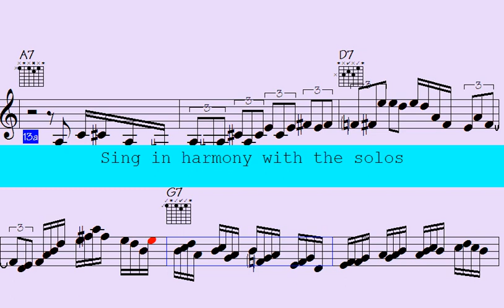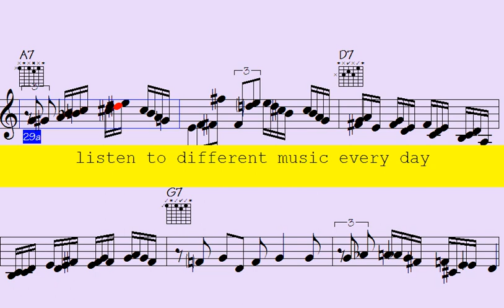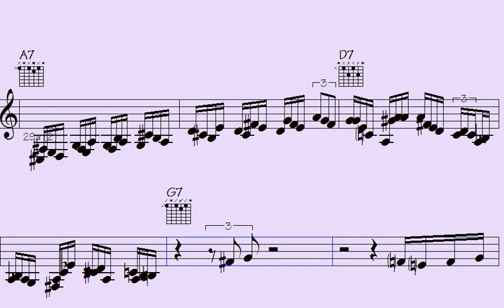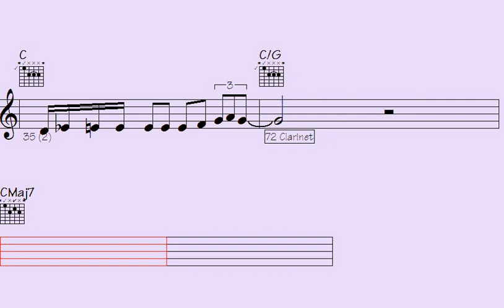The Irresistible Power of 'Skeptical Back Road': A Soul-Stirring Anthem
"Discover the mesmerizing power of 'Skeptical Back Road,' an enchanting composition that captivates with its soulful melody and unwavering passion. Immerse yourself in a world of musical enchantment as this incredible piece resonates with raw emotions and takes you on a journey through the depths of the human experience. With its unbridled expression and evocative harmonies, 'Skeptical Back Road' is a testament to the boundless creativity of its composer. Don't miss out on this unforgettable musical experience that will leave you yearning for more."

l2k 158-136